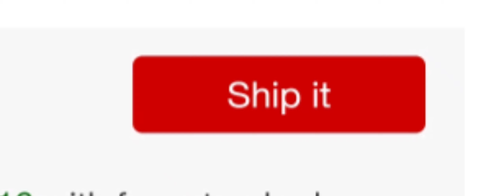Life Is Strange - I Ship It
I Was Browsing Shit To Waste My Money On When I Came Across This And Then Saw That It Just Said "Ship It" I Mean Was I Not Supposed To Make A Video On That? XD